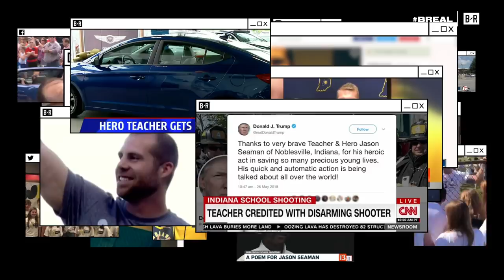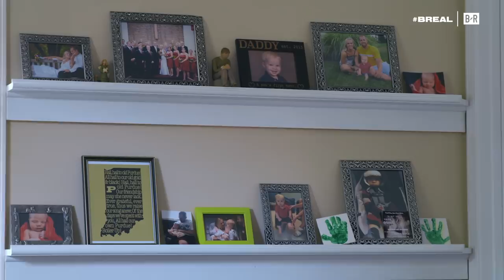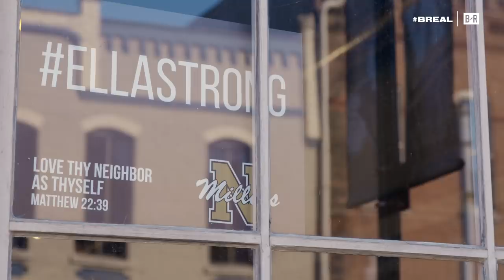Carmelo Anthony Sends Alvin Kamara to Meet Real-Life Hero Who Stopped School Shooting (B/Real)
Football coach Jason Seaman stopped a school shooting in May, taking three bullets as he tackled the shooter. Today, his message is simple: “Treat each other better.” We sent Alvin Kamara to watch a game with this real-life hero in B/Real Part 3, Active Teacher